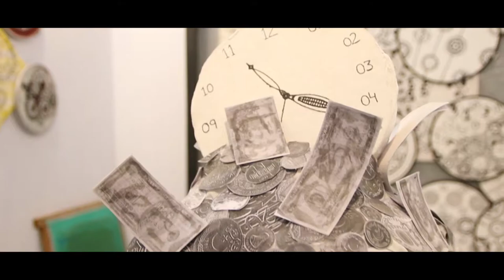Textile Design Thesis'18 | Sargodha University